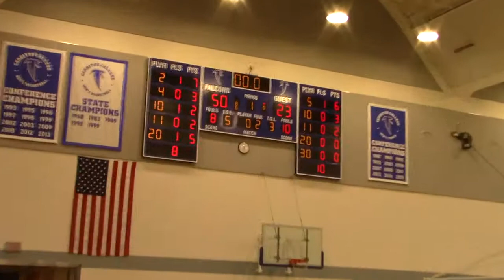MVI 0978 PCC vs Cerritos 2nd half